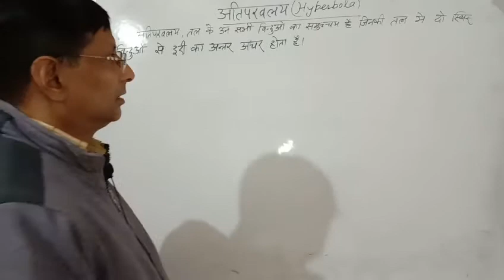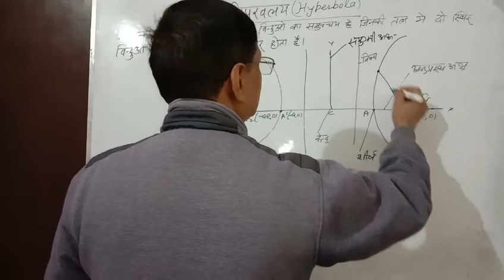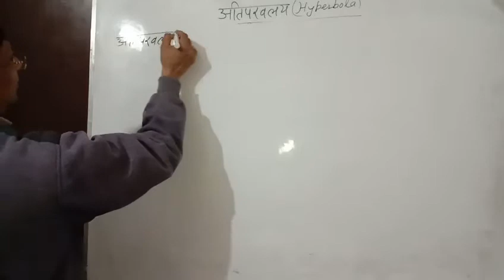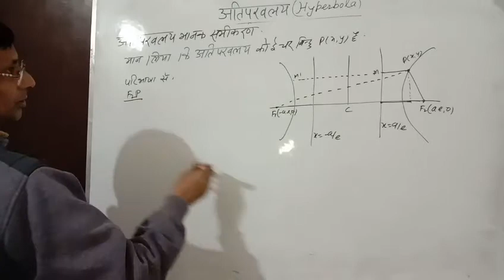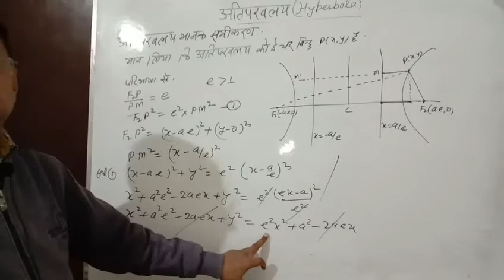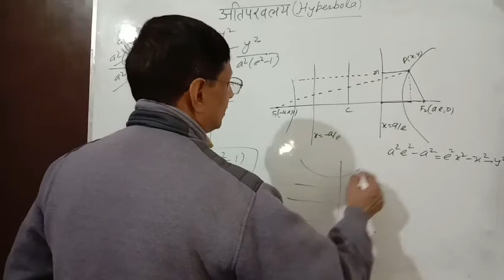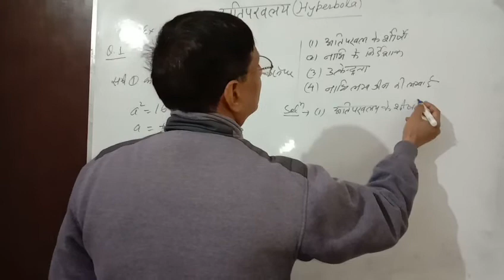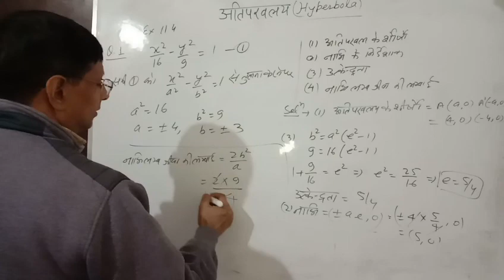Conic section ( hyperbola ) Class 11th Chapter 11 full explanation exercise point 4 solution